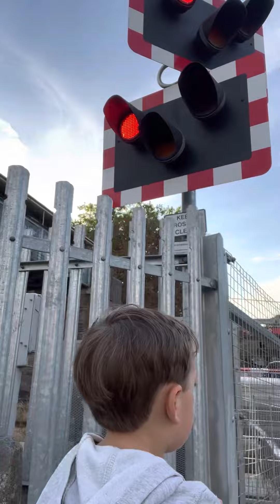Super Exciting Level Crossing in Surrey@UKLevelCrossingsChannel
Waiting at a level crossing in Surrey… and here comes the train!